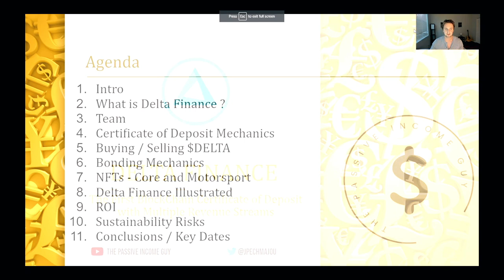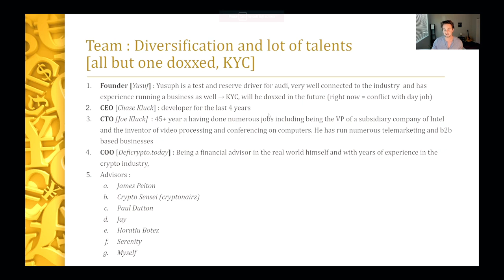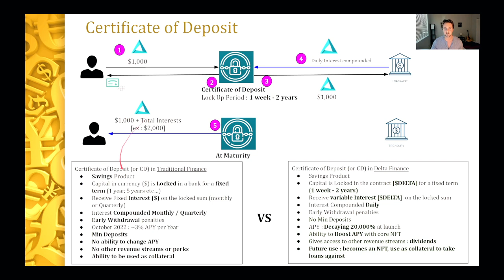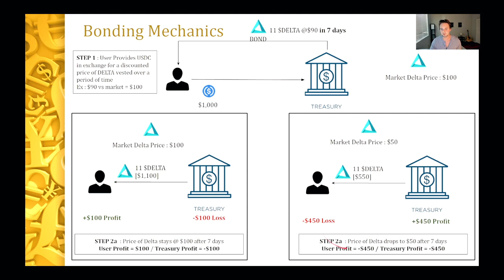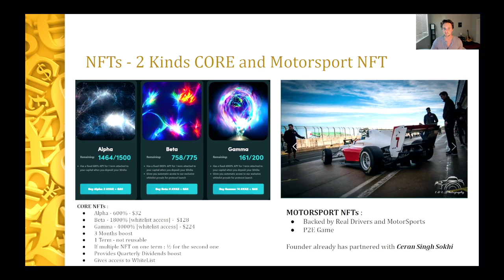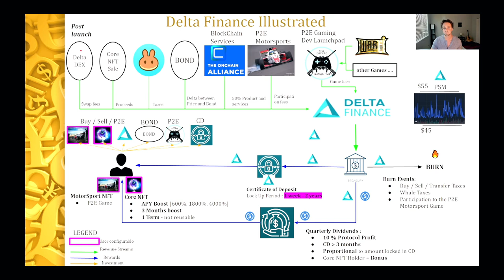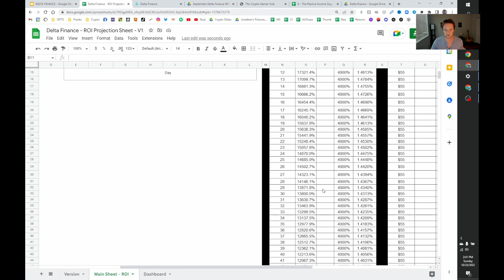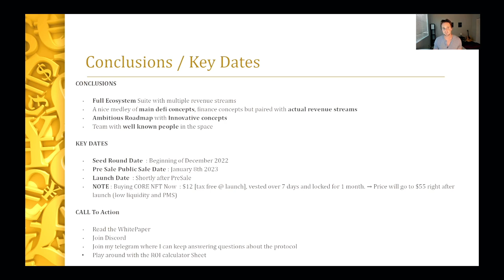∆ DELTA Finance ∆ - The First Blockchain Certificate of Deposit with Multiple Revenue Streams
00:00 Intro
01:00 What is Delta Finance
02:50 The Team
04:47 Certificate of Deposit
08:30 Buying / Selling Delta token
11:40 Bonding Mechanics
13:30 NFTs
15:20 Delta finance One Pager
21:40 ROI
26:30 How to Mint NFT
27:20 Sustainability / Risks
29:30 Conclusions / Key Dates